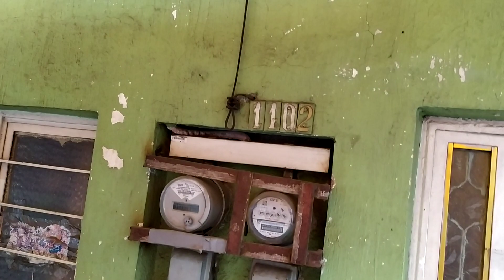Lleva atole de grano de elote porque en su rancho no hay, Cotidiano399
Lleva atole de grano de elote porque en tu rancho no hay, Cotidiano399.
Macky come y lleva atole de grano de elote porque en Guadalajara no hay.
Ven a Zamora y disfruta de nuestros servicios, productos y antojitos típicos.
Zamora te espera con los brazos abiertos.